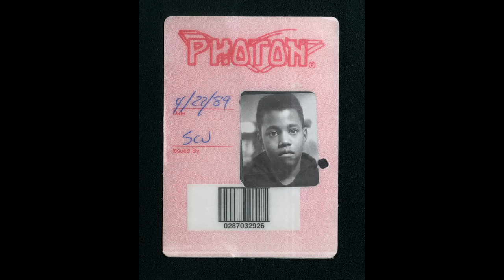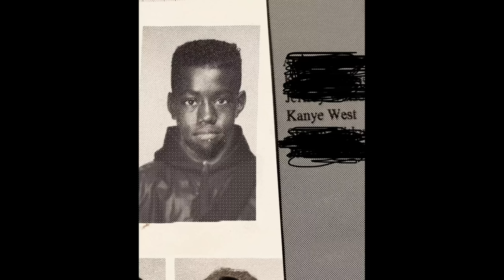Kanye West - Life Of The Party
YEEZY GAP ENGINEERED BY BALENCIAGA
5 25 22